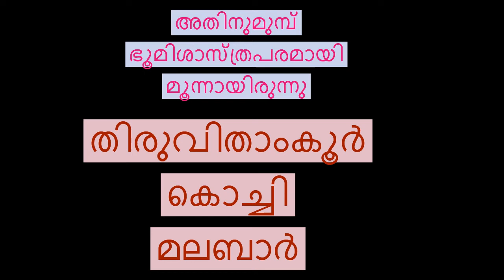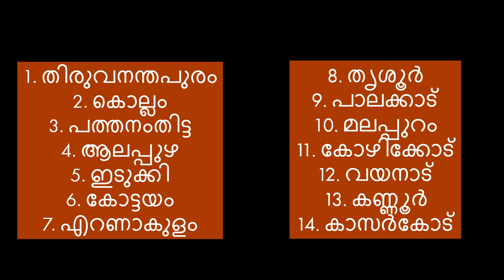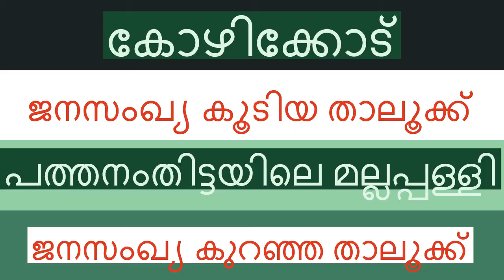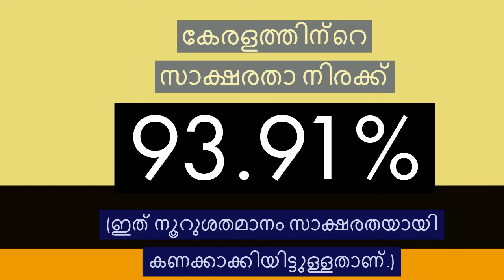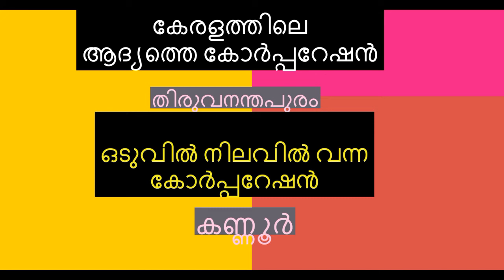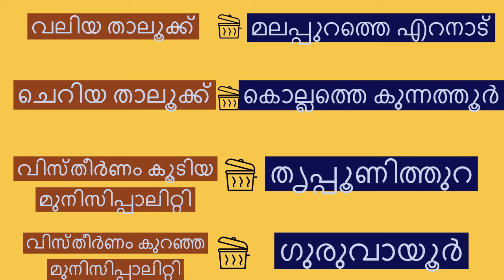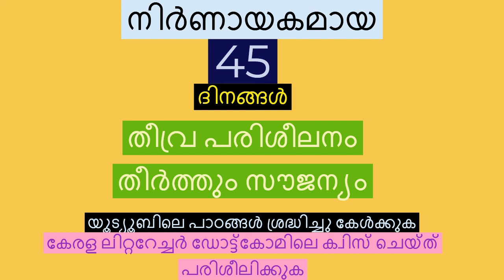Kerala Module 1 KAS information about kerala history of kerala.